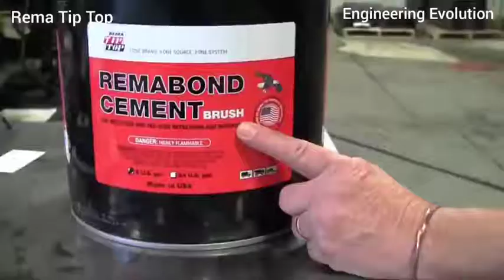OTR MONSTER TYRE REPAIR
this is a video of monster tyre repair hope it Will be helpful for all of my viewers